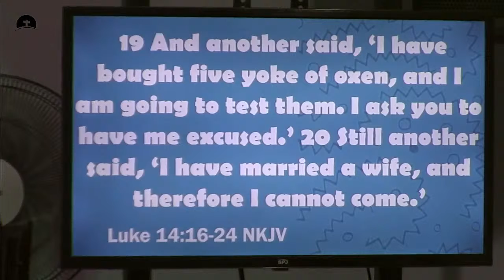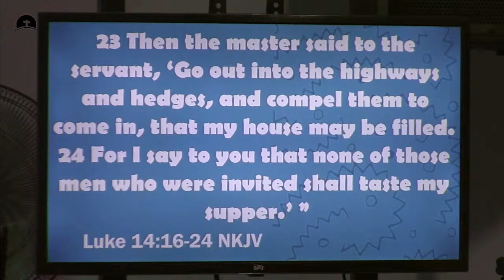THE DAY GOD SET TABLES | CHIMPUKESA CHISALA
Hope begins where excuses end. Whatever God will require you to do still needs Him to accomplish. Your ability to create excuses for any occasion reveals where you have placed worth and value.

Is the master's table valuable to you?